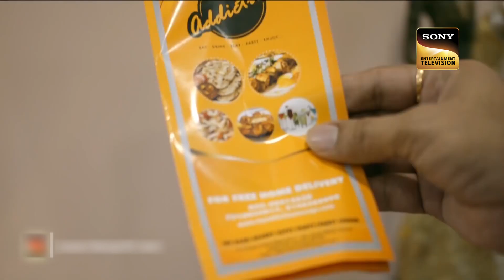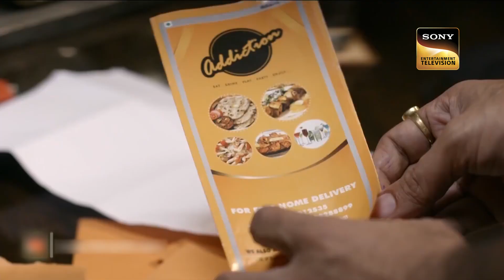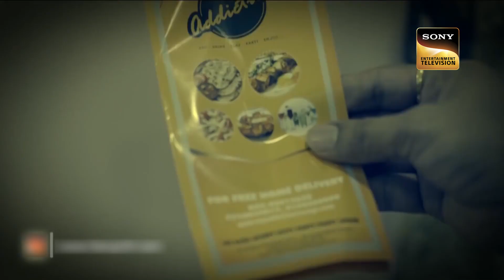Snake Becomes Hitman | Adaalat | Innocent Till Proven Guilty | Full Episode | 29.12.2022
In this episode, KD has received a new case where the snakes use for unusual activity. Due to this, innocent people were found guilty. How KD will solve this case? What did he find new in it? What kind of challenge he may find? Watch the entire episode to know more.